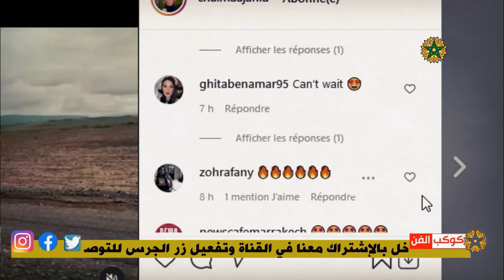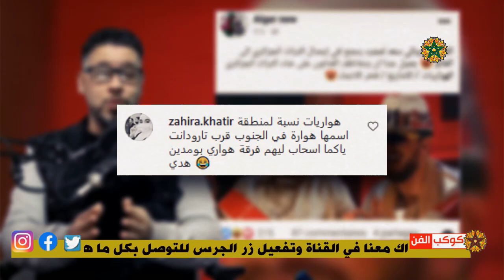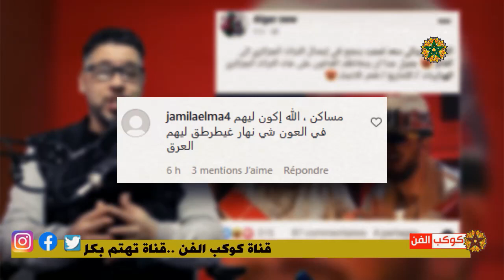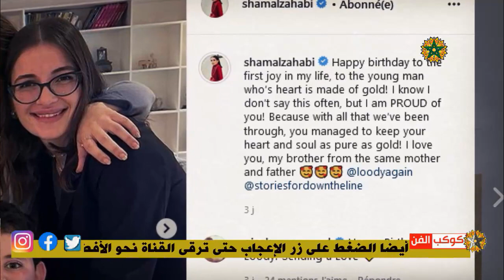سعد لمجرد متـ ـهم بالسـ ـرقـ ـة😱ونزهة الركراكي تتلقى مفاجأة/جديد شيماء جاحظ والبنج/أول ظهور لزوج شام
لزيارة قناتنا الدخول على هذا الرابط
إنّ المقطع الصوتي Night Runner من Audionautix مرخَّص بموجب رخصة الإصدار 4.0 من المشاع الإبداعي مع نسب العمل إلى مؤلفه.

# كوكب _الفن
أخبار _الفن_ والمشاهير